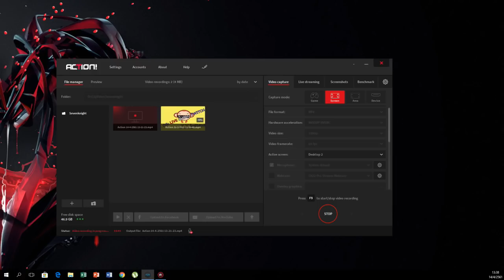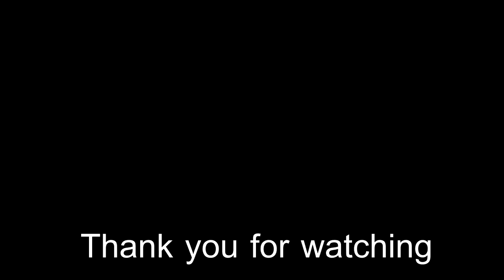Seven Knights Arena ep.19 แก๊งอาคุมะ ถล่มอารีน่า !!! ใครเจ๋งก็เข้ามาพี่จะซัดให้เรียบ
จัดทีมอาคุมะ ตลุยอารีน่า !!! มาดูกันซิว่าทีม ของกากๆ จะสามารถชนะในอารีน่าที่กำลังมั่วๆในตอนนี้ได้ไหม !!!

ทวิสของพี่ลิงจร้า อิอิ

คลิปเสริม

Seven Knights จัดทีมตีมังกร LV15 ใน 3.10นาที !! ใครๆก็ทำได้

Seven Knights รีวิว อาริส ลงบอสไฮดร้า รอบนี้บอกเลย EZ ม้วกๆ

Seven Knights รีวิว อาริส ลงบอสวัว พึบพับๆโดดสับโดดยิงกันไม่ทันเลยทีเดียว อิอิ

Seven Knights รีวิว อาริส ลงบอสมังกรขาว!! เห็นเเล้วปวดหัวเลย อิอิ

Seven Knights รีวิว ราเชลรีเมค ลงบอสรัชทายาททมิฬ !! เกราะเเทบเป็น 0 เลยทีเดียว